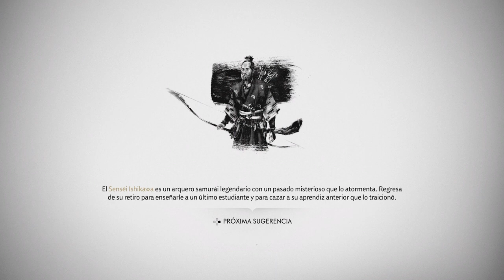GHOST OF TSUSHIMA Gameplay ps4 slim | DIFICIL Parte 6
Ghost of Tsushima Historia Completa Película Japanese Audio Walkthrough DIFICULTAD DIFICIL Let's Play - PS4 Slim. Misiones Sangre en el Pasto #2 y El Relato de Ryuzo.

Ghost of Tsushima es un videojuego de acción-aventura ambientado en el Japón Feudal, para ser más precisos, en el año 1274, en la isla de Tsushima. El protagonista Jin Sakai,deberá luchar contra la invasión mongola a Japón y liberar a su pueblo y a toda la isla de las fuerzas enemigas, luchando con honor y valentía